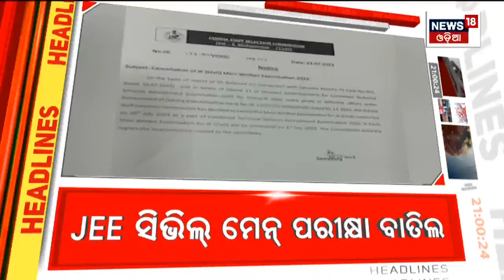Top Headlines | Odisha News Today | Odia Latest News | 23rd July 2023